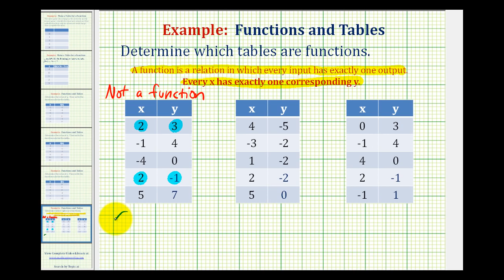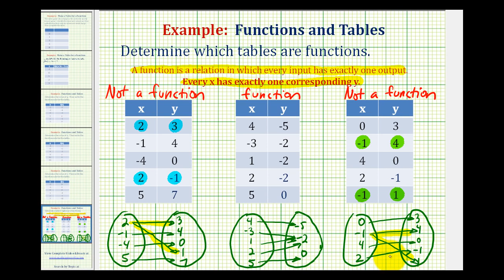Ej: Determinar si una tabla de valores representa una función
Este video proporciona 3 ejemplos de cómo determinar si una tabla de valores completa representa una función. Biblioteca completa Buscar biblioteca